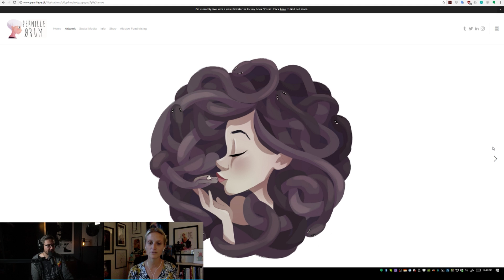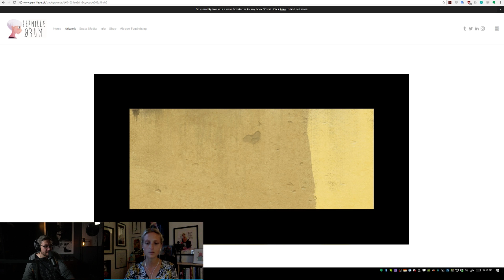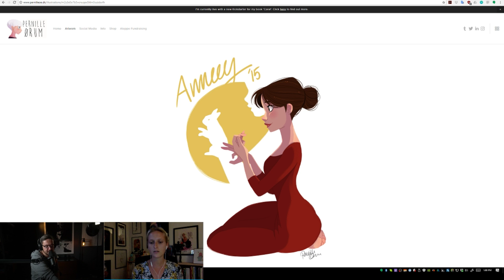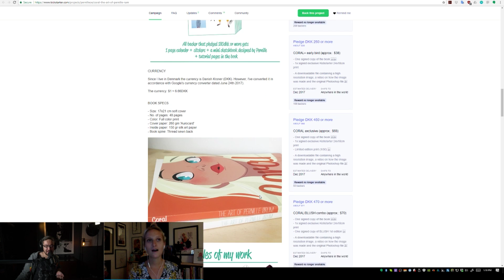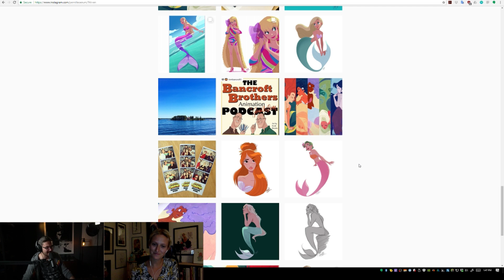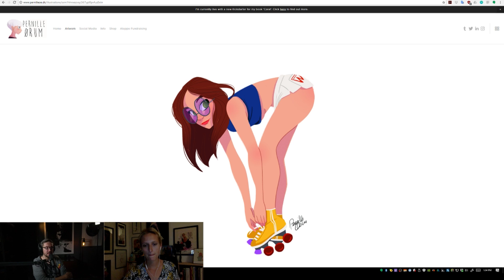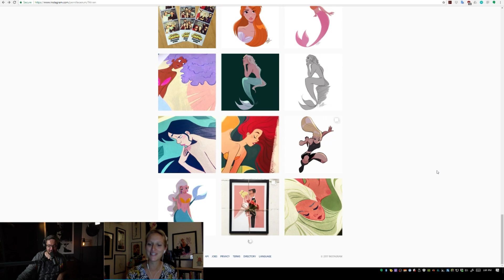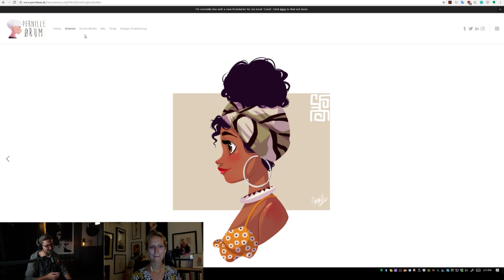#69 - Pernille Ørum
Pernille Ørum is Visual Developer/illustrator, currently located in Copenhagen, Denmark, with a bachelor degree in Character Animation from The Animation Workshop, Denmark.